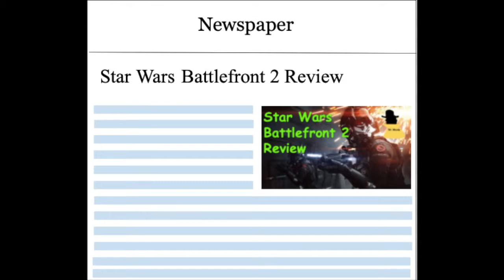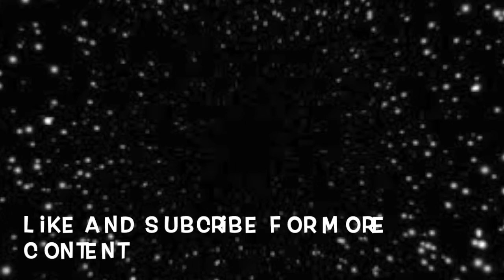Star Wars Battlefront 2 Review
In the comments say what you thought of Star Wars Battlefront 2.